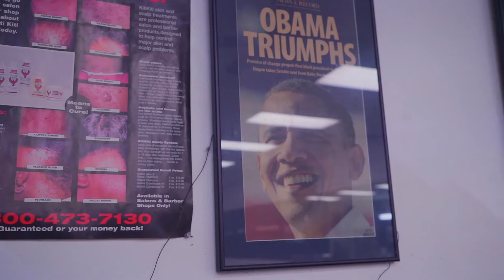CEDITOFF & DJ Baby-Just Tryna Make It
New Music video by CEDITOFF & Dj Baby